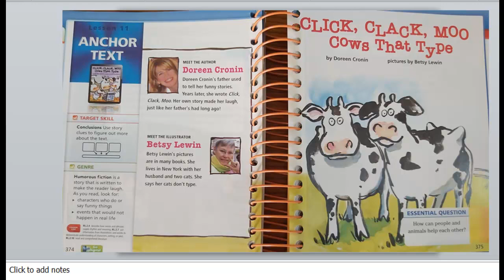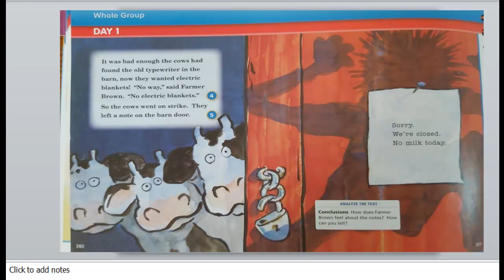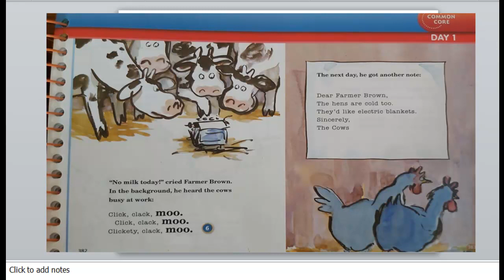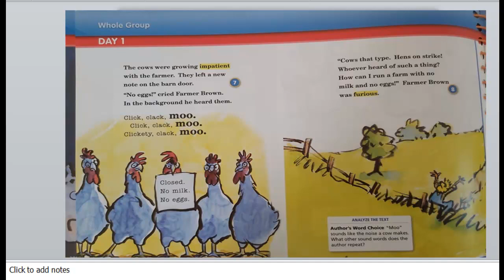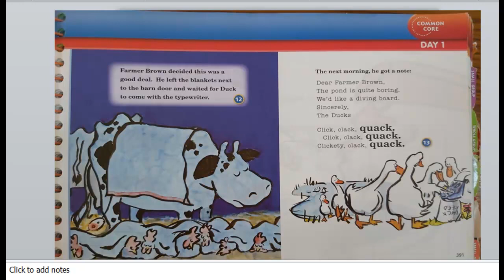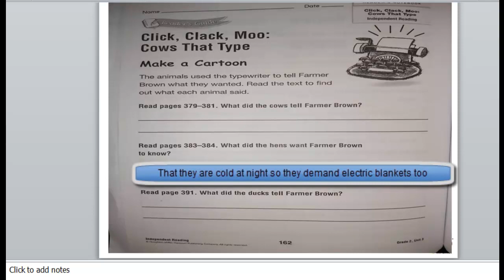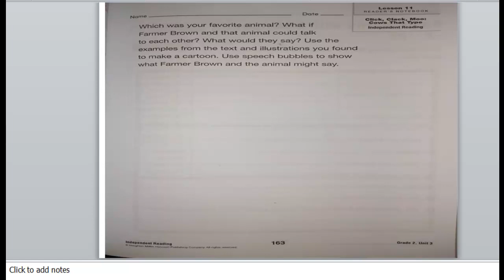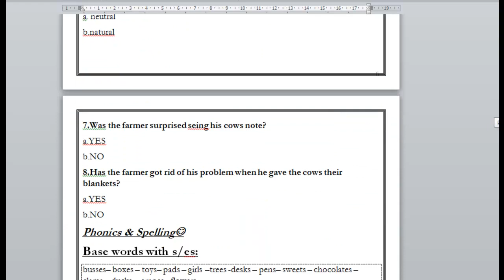grade 2 Qu 4 Lesson 11 Selection 3rd session